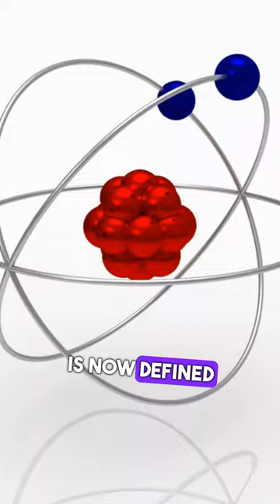# Cesium atom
Quran & Science by: Sir Ahmed